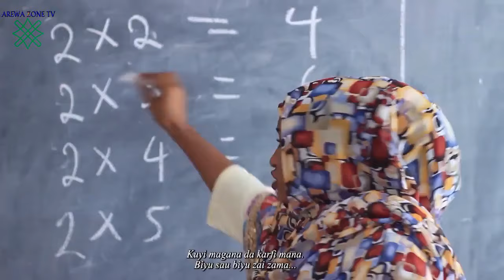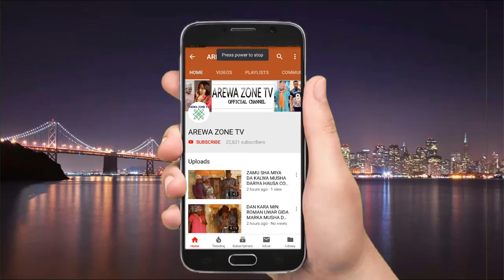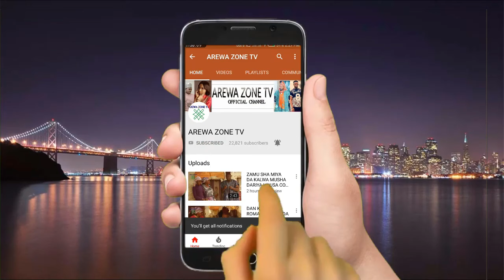Sabon Hasashe Part 1: Latest Hausa Movies 2024 With English Subtitle (Hausa Films)